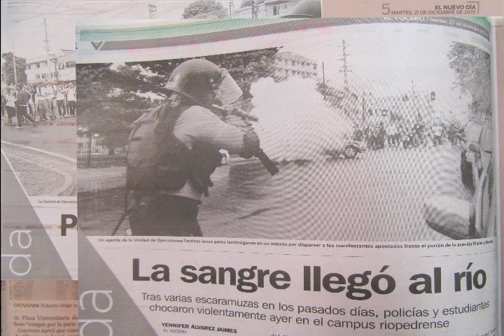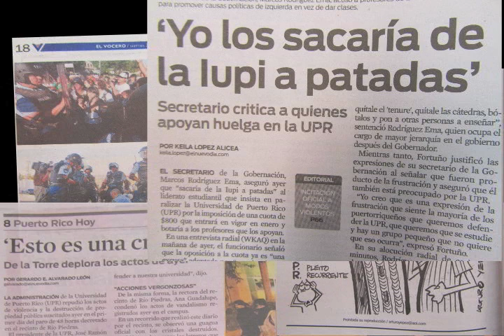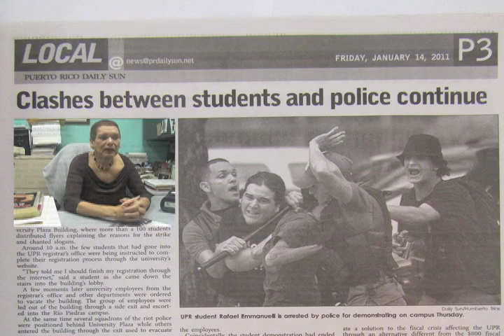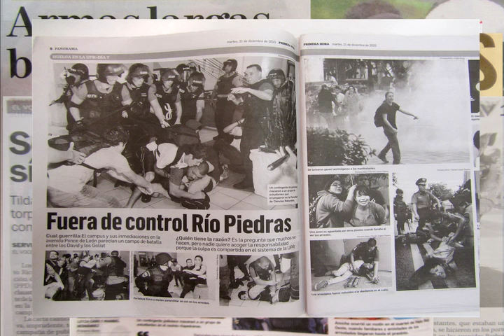¨La sangre llegó al río:¨ violencia mediática en la cobertura de la huelga en la UPR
Vídeo realizado por Staff de Diálogo/ Alexandra Rodríguez y Michelle Rodríguez/
Vídeo-ensayo sobre la violencia mediática en la cobertura del conflicto huelgario en la UPR.